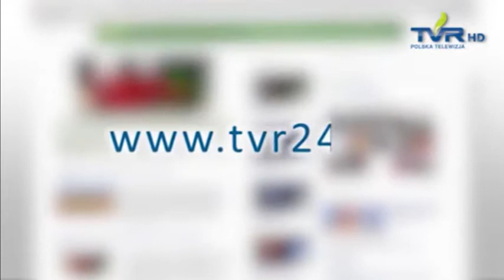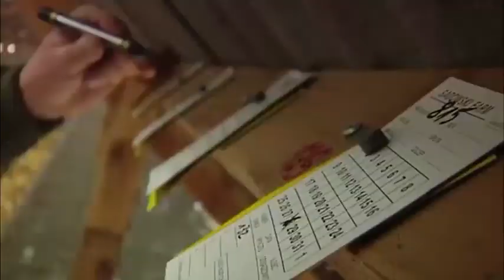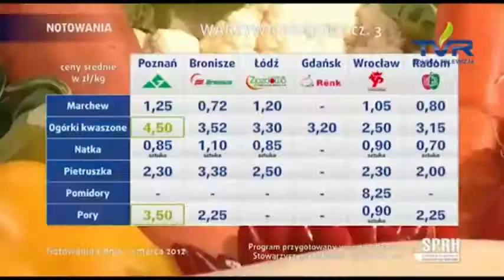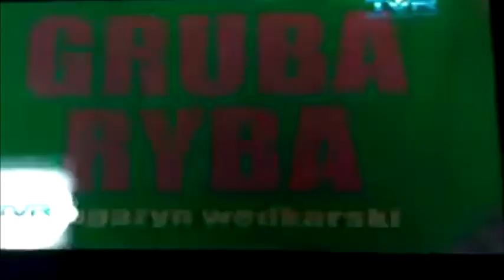[UNIKAT!] TVR (TVR24PL) - Oprawa graficzna z lat 2010-2016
Materiały od:
kasztelan54
K03a Nickowy
Kine Skop
UnitedMindsRepublic
tvr24pl
Telewizorek
vid1000vts
0:00 - 0:36 - Reklamy i plansze, którym można zachęcić do oglądania na Platformę telewizyjną na jakieś pozycji w dekoderze. (od tvr24pl)
0:37 - 1:03 - Identy główne i zapowiedzi (od Telewizorek, tvr24pl, kasztelan54, K03a Nickowy)
1:04 - 1:14 - Dżingiel reklamowy (od kasztelan54, K03a Nickowy)
1:15 -  7:05 - Reklamy, Spoty TVR, dżingle, czołówki programów (od tvr24pl, UnitedMindsRepublic)
7:06 - 8:32 - Belki programów, zapowiedzi TVR (od tvr24pl, kasztelan54, K03a Nickowy)
8:33 - 8:45 - Logotyp TVR i oznaczenia wiekowe (od Kine Skop)
8:46 - 9:59 - Testcard (od vid1000vts)
10:00 - 10:12 - Logotypy
Zachęcamy i zapraszamy do oglądania tego filmiku.

Dziękuje!!!